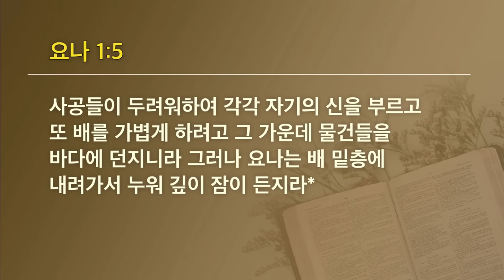[선한목자교회] 젊은이예배설교 2023년 11월 05일 | 갈등, 하나님의 뜻이 이해되지 않을 때 - 김찬숙 목사 [요나 1:1-5]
갈등, 하나님의 뜻이 이해되지 않을 때 - 김찬숙 목사 [요나 1:1-5]